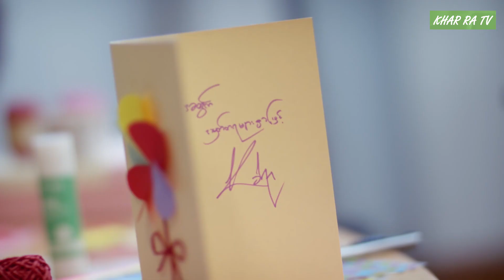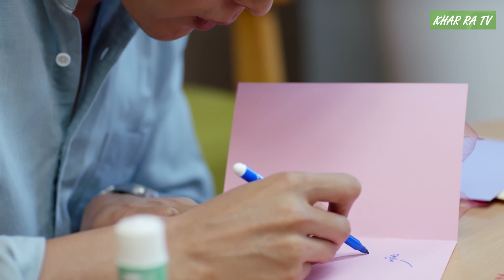Khar Ra TV episode 1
အားလုံးပဲ မင်္ဂလာပါ...Hello Kharreans

Khar Ra TV ရဲ့ပထမဆုံး Vlog လေးပါ။
ကျွန်တော်ကိုယ်တိုင် လက်မှုအတတ်ပညာနဲ့ပြုလုပ်ထားတဲ့ Postcard လေးပါတဲ့ Surprised လက်ဆောင်လေးတွေကို Top Fan လေးတို့ဆီကို Valentine's Day အရောက်ပို့ဆောင်ပေးသွားမှာပါ။

အားပေးတဲ့ပရိသတ်များကိုကျေးဇူးပါ။

Hello Kharreans! Welcome to Khar Ra TV.

This is my first Vlog to Kharreans.
I will select 10 Top fans from Khar Ra Official Page to deliver the surprise gifts.

Hope you enjoy Khar Ra TV as always.

Khar Ra TV